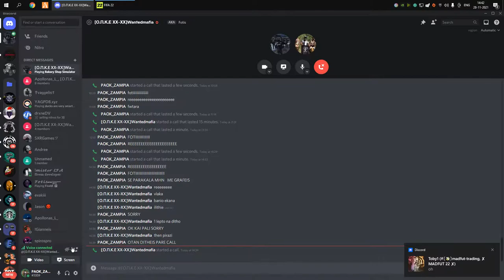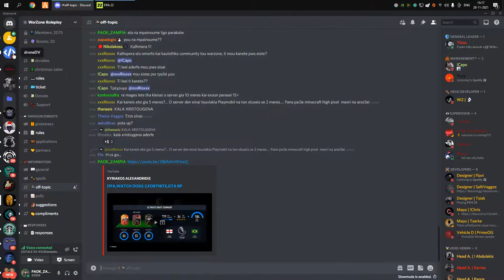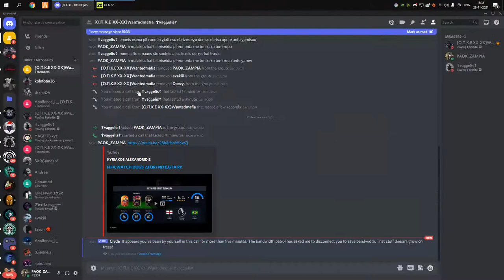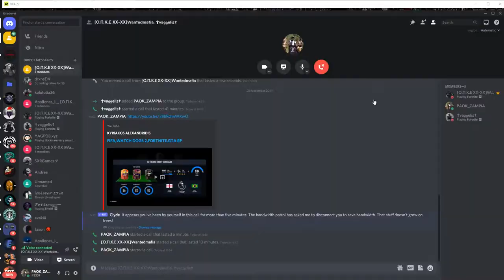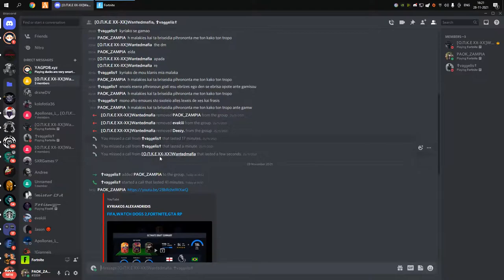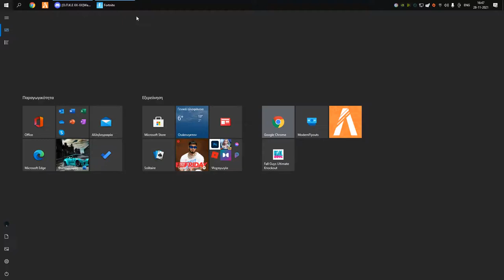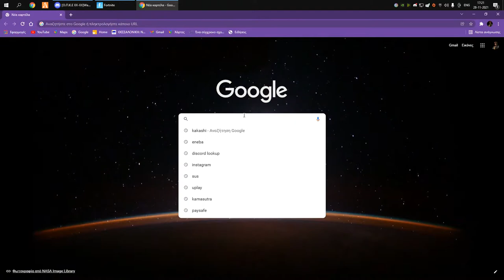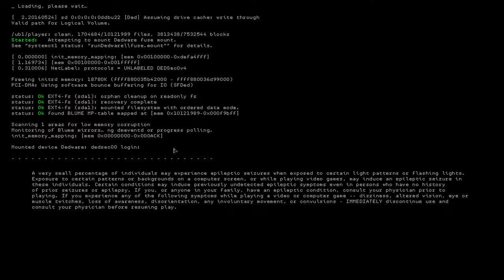FIFA,WATCH DOGS 2,FORTNITE,GTA RP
GPU: NVIDIA GeForce RTX 3060
CPU: AMD Ryzen 3 3200G with Radeon Vega Graphics
Μνήμη: χρήση 8 GB RAM (7.93 GB RAM)
Τρέχουσα ανάλυση: 1920 x 1080, 60Hz
Λειτουργικό σύστημα: